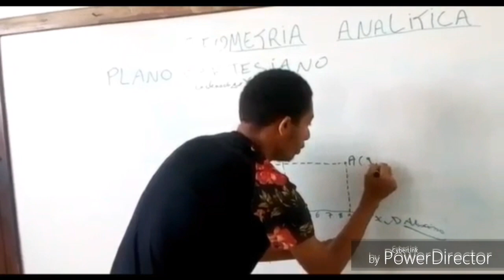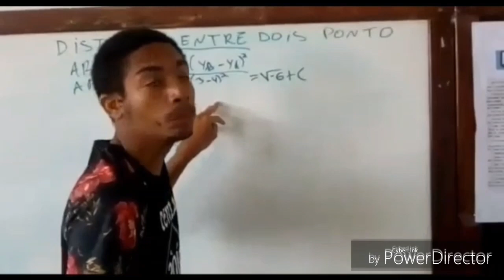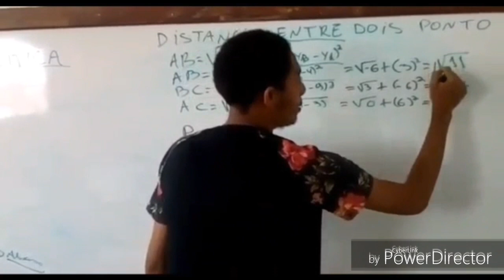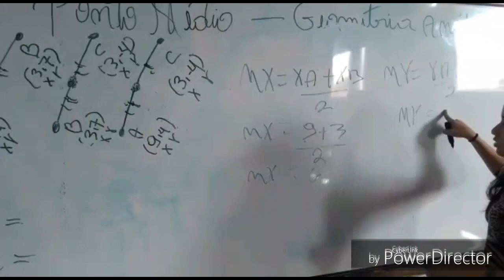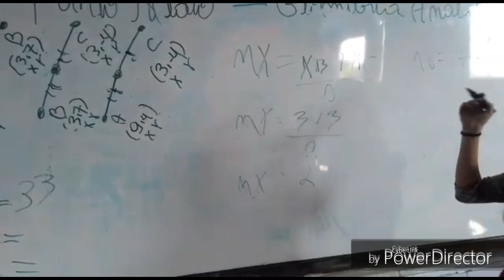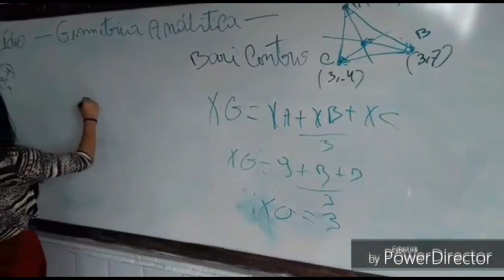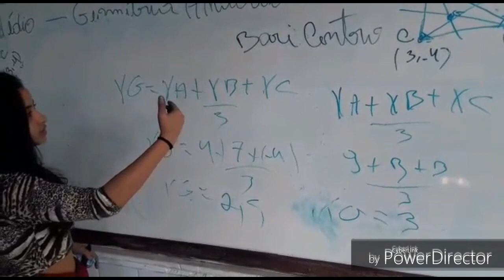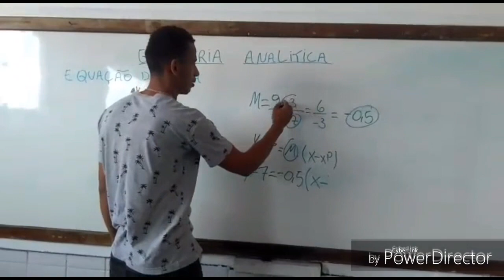Geometria analítica 3˚D